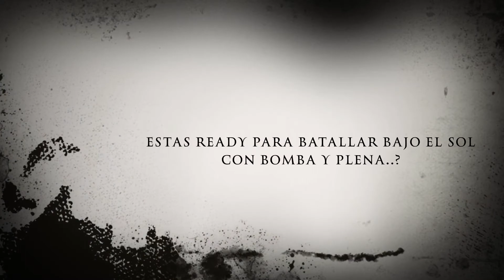New Promo of the 7mo Bomplenazo at Cocoa Beach by Pacheco Productions(Original)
Slide show of pictures on the 6To Bomplenazo 2014 at Cocoa Beach ©® MMXIV invitation of the event